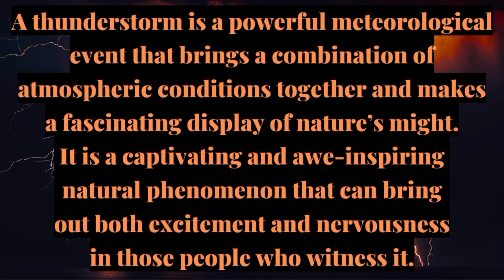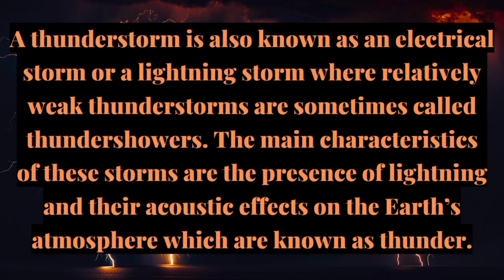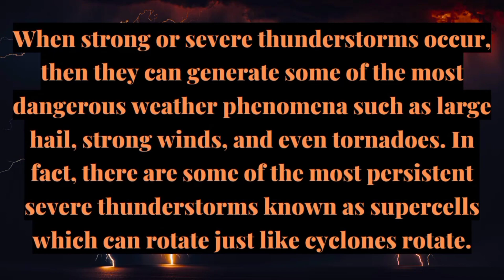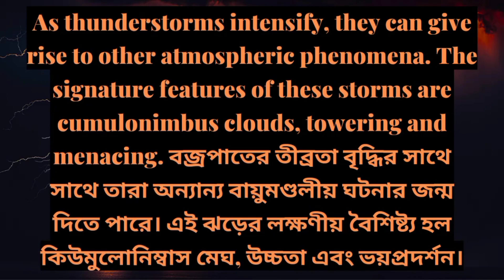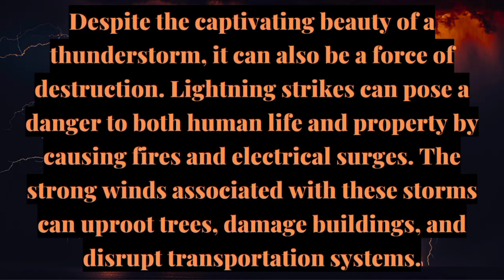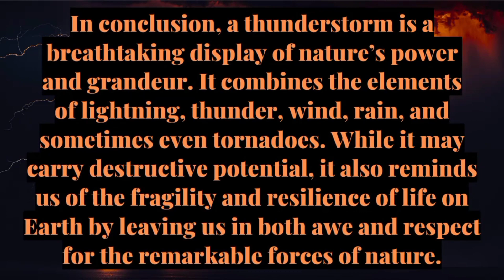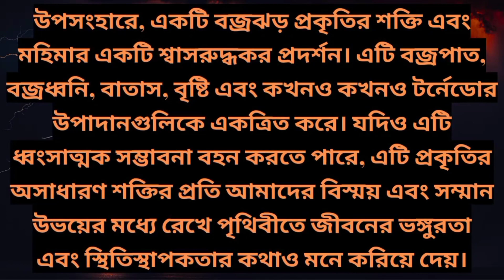Paragraph/Essay/Composition/Article On Thunderstorms | Content And Creative Writing On Thunderstorms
Welcome to the latest video of our channel titled Paragraph/Essay/Composition/Article On Thunderstorms | Content And Creative Writing On Thunderstorms. This video is a paragraph based on Thunderstorms and you can use it as an essay also. This video will provide you the information about Thunderstorms, Lightning Storm, Electrical Storm, Thundershowers, Thunder, Storms, Cumulonimbus Cloud, Lightning Strikes, Torrential Rain, Tornadoes, Cyclones, What Is Thunderstorms, How Thunderstorms Occur, Hail, Sleet, Hailstorms, Effect Of Thunderstorms, Dust Storms etc.